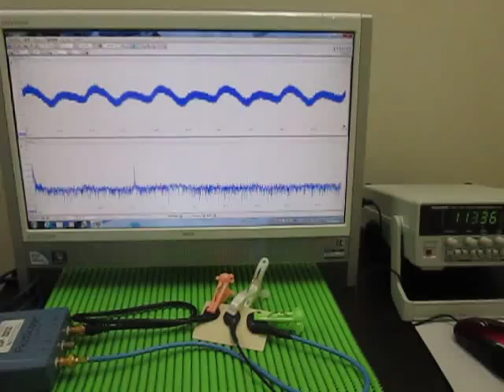超音波プローブ Ultrasonic Probe